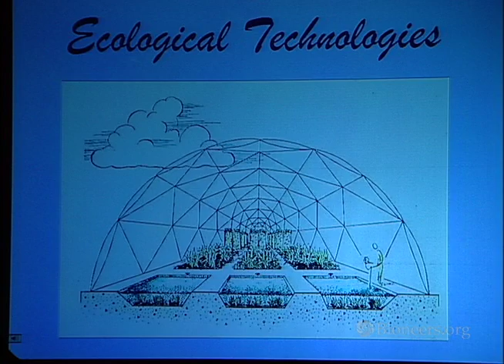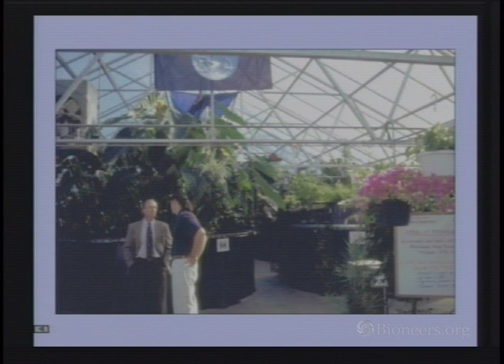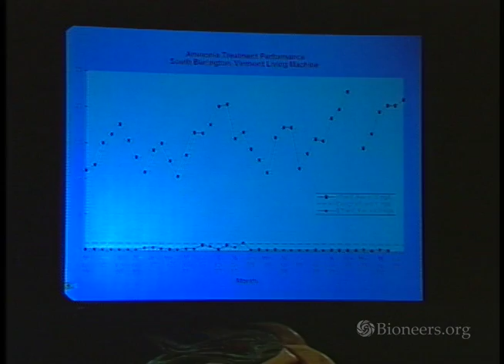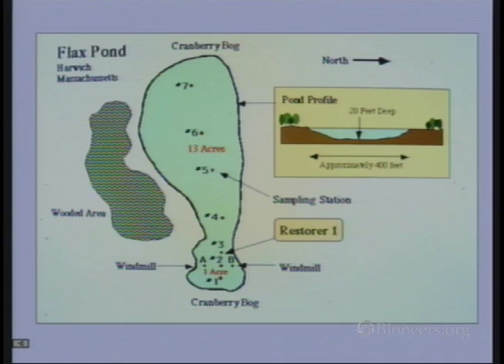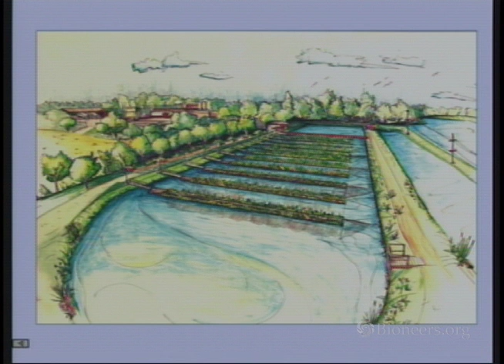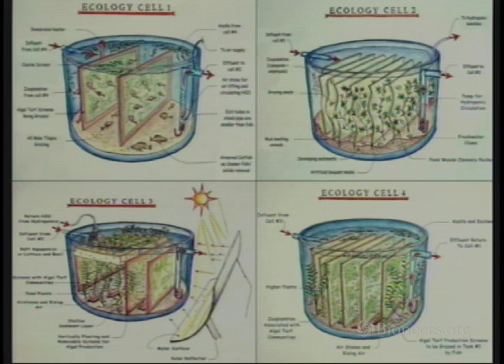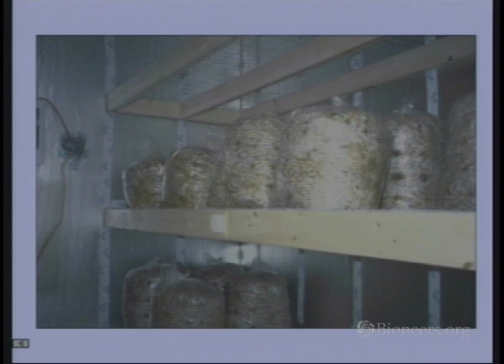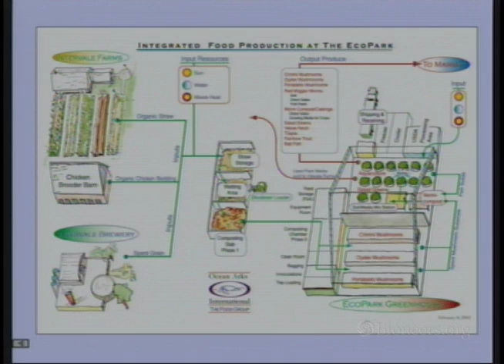John Todd - The Ecological Design Revolution | Bioneers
In this lyrical exploration, John Todd shares the essential principles of ecological design and reveals how mimicking nature’s forms and processes can lead to breakthrough design. He reveals the design secrets behind his award-winning eco-industrial park in Burlington, Vermont, and his strategies to clean up bodies of water from the marshes around Lake Champlain to the canals of Venice and South China. The main allies in his natural sewage treatment systems are native plants that help grow and feed bacteria, break down carcinogens, and sequester metals to produce clean water. His job is not to find a simple solution, but to evolve a technological and social framework that functions like a symphonic movement.

This talk was given at the 2002 Bioneers National Conference and is part of the Ecological Design Collection, Vol. 1.